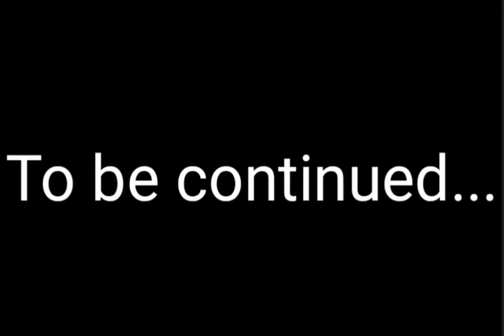Godzilla 2021 vs Godzilla 2021